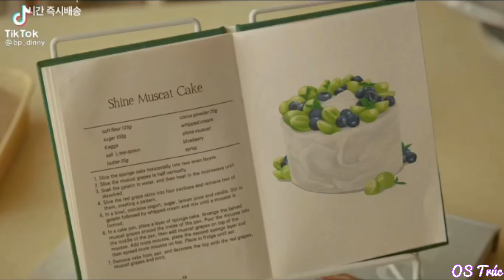[Rosé BlackPink] Vì Rosé là châu báu